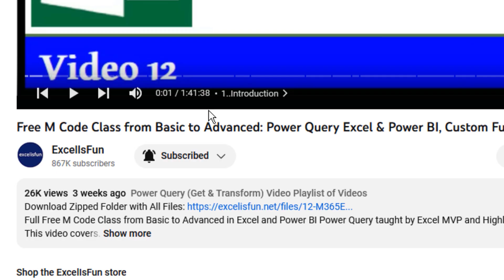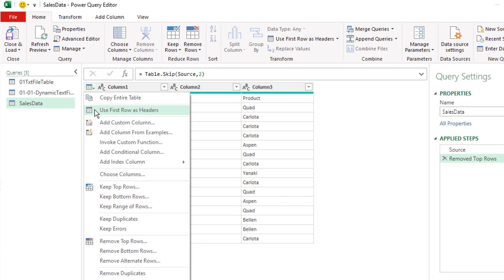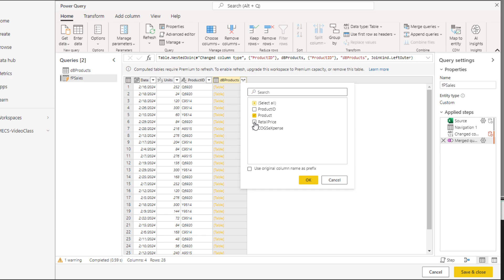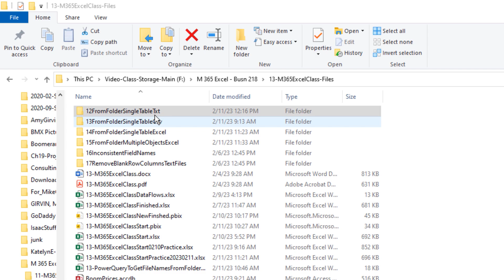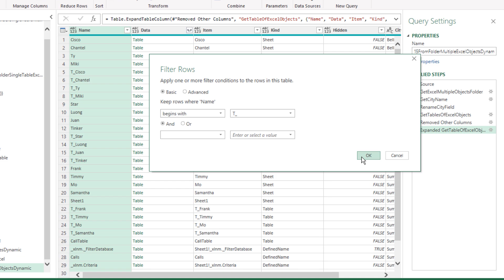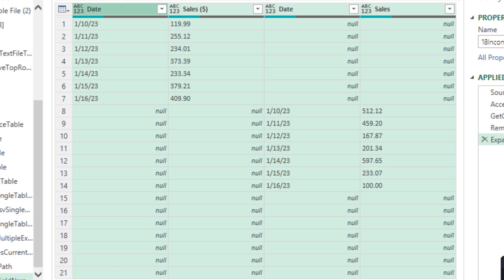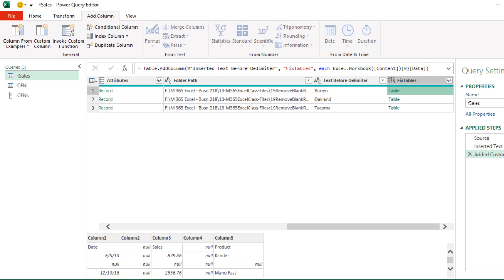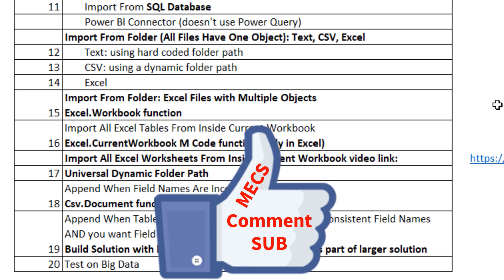Power Query and M Code to Import &Transform Data: 20 Epic Examples! 365 MECS 13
This video is a comprehensive lesson in Power Query Importing & Transformation Data in Excel & Power BI. This video shows extensive M Code to create formulas to convert bad data into proper data sets that can be used for analysis.

This full free Microsoft 365 Excel & Power BI class is taught by Excel MVP and Highline College Professor and can be found

1. (00:00) Introduction and video topics
2. (02:24) On-Premise Folder and File Path
3. (03:11) Importing TXT and CSV files
4. (08:08) Create Dynamic File Path in Excel
5. (15:13) Import CSV File with Extra Rows at Top
6. (16:34) Import PDF File
7. (18:22) Import from a Picture
8. (19:30) Import XML File
9. (20:48) Import JSON File
10. (22:24) Import Web Site
11. (25:43) Import Excel File.
12. (26:31) Excel.Workbook function
13. (28:14) Dataflows (Online Power Query) to Import & Transform
14. (35:20) Import Dataflow Tables (Dynamic Data Source)
15. (37:16) Connect to Power BI Data (Single Source of Truth)
16. (39:31) Import Dataverse Data
17. (39:52) Import SQL data & Query Folding
18. (44:51) From Folder for TXT files (Automatic Feature)
19. (49:53) From Folder for 1 Sheet Excel files (Automatic Feature)
20. (51:43) Create Dynamic Folder Path
21. (52:33) Folder.Contents & Folder.Files functions
22. (53:20) From Folder for CSV files (Custom Formula)
23. (56:55) Power BI Parameter for Folder Path
24. (58:33) From Folder for Multiple Object Excel files(Custom Formulas)
25. (01:04:29) Consolidate Excel Tables in Current File using Excel.CurrentWorkbook
26. (01:09:27) Universal Dynamic Folder Path
27. (01:11:44) Fix Inconsistent Field Names in Append (Custom Formulas). Code created in Excel.
28. (01:13:41) Csv.Documnet (Secret Tricks)
29. (01:24:06) Fix Inconsistent Field Names in Power BI Desktop (Custom Formula)
30. (01:25:05) Remove Blank Rows & Columns, Fix Field Names and Add Dynamic Data Types with Custom Column let statement (replaces Custom Function)
31. (01:48:26) Video Summary and Conclusions
32. (01:49:11) Closing and Video Links